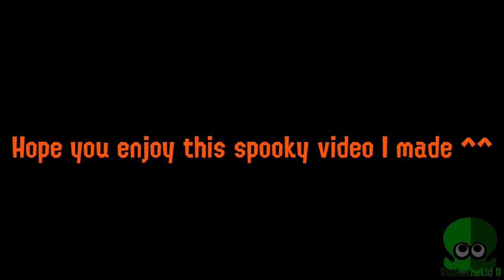(Splatoon GMOD) Splatoween Special 2022 A Spooky Party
I finally finished it! At the last second! ;w; I hope you enjoy my little Splatoween video, it took a lot of time, and effort (like my other videos)
and I hope you like it. Enjoy, and Happy Splatoween! :3